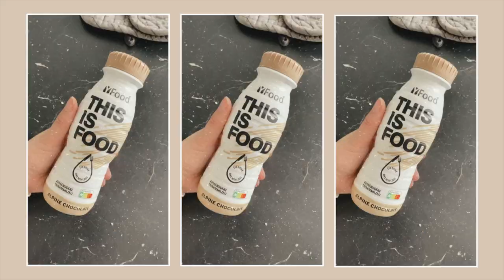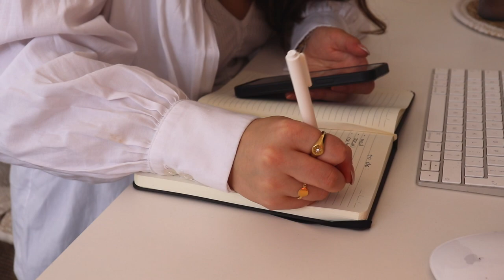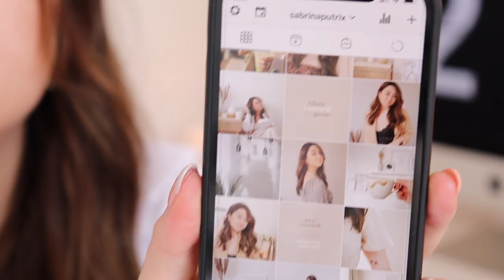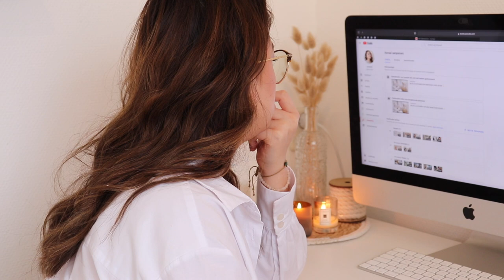Mijn Routine - Thuiswerk Dagje ✨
In deze video laat ik zien hoe een thuiswerkdagje bij mij eruit ziet en welke stappen ik onderneem voor een productieve dag.⇣

✨ YFOOD
Ben je ook benieuwd naar de maaltijdvervangers van YFood?
Mijn favoriete smaken zijn Cold Brew Coffe &  Alpine Chocolate

✨ FAQ?
Leeftijd: 22 jaar (24 juli ’98)
Camera: CANON EOS 77D, CANON M6,  CANON G7X II
Edit programma: Final Cut Pro